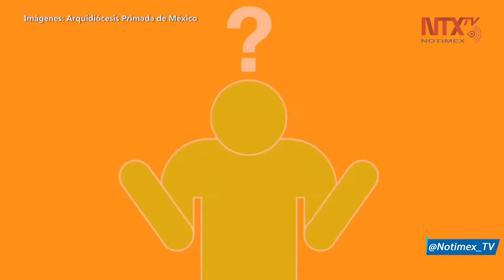Sacerdotes y médicos darán asesoría por videollamada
La Arquidiócesis Primada de México puso en marcha el programa "Videollamada COVID-19", con la finalidad de dar asesoría espiritual a todos los fieles que lo necesiten, derivado de la pandemia.